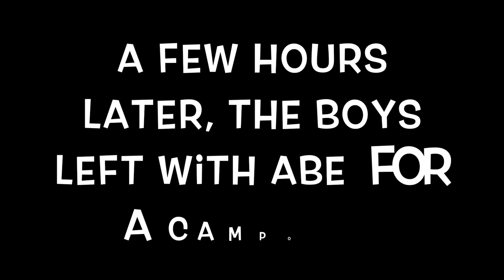😮CAR ACCIDENT😩 after a DAY on the FARM!!🐴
The kids ride horses on the farm, catch roosters and a snake, play with a pig, and drive a golf cart! Then, Abe and the boys go on a campout with their bikes. Abe has a CAR ACCIDENT on the way, and the little ones keep Mom busy so she doesn't have to worry about the broken van.